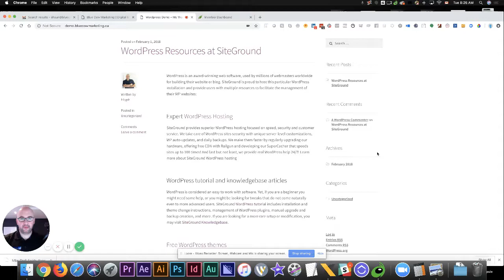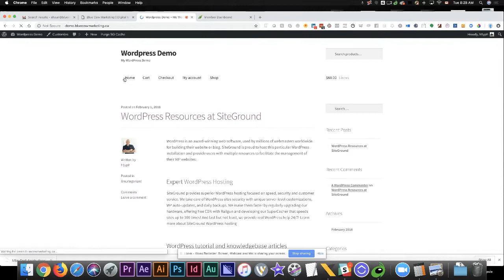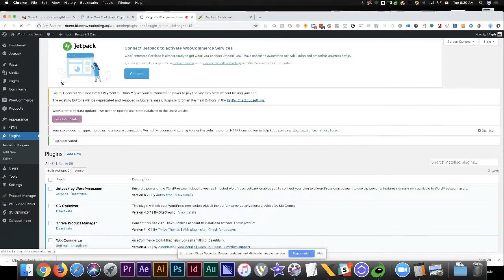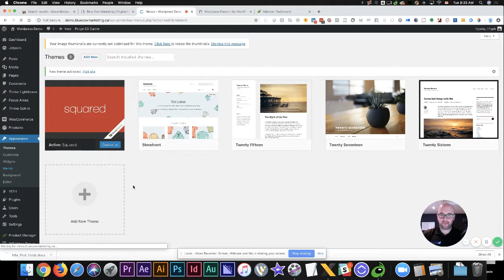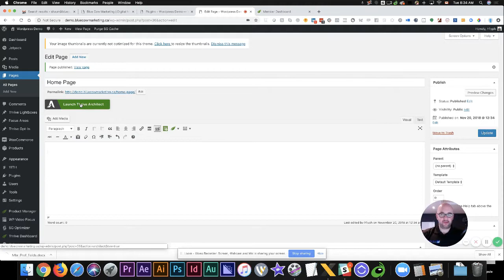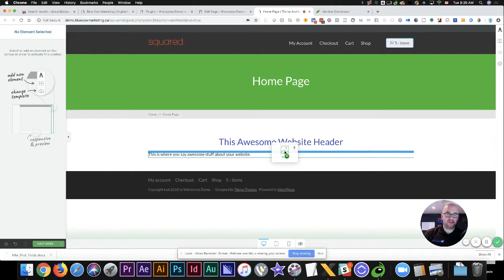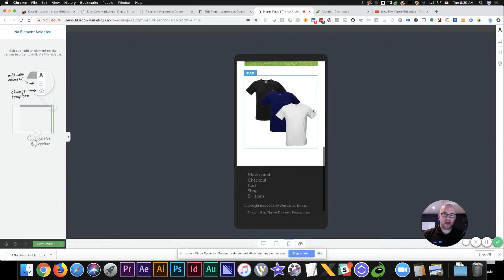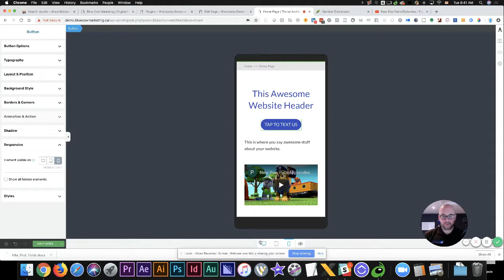How to install Thrive Themes & Thrive Architect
Wordpress is a powerful website tool. I wanted to show you how to install Thrive Themes as well as using the Thrive Architech builder.